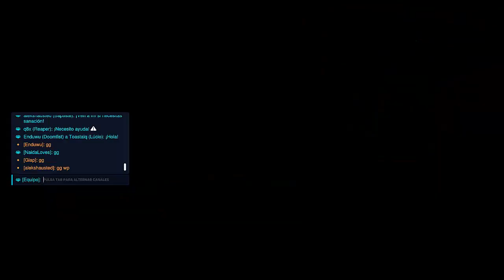SOMBRA I TENEMOS UNA PARTIDA ANTES DE SU CAMBIO I OVERWATCH 2